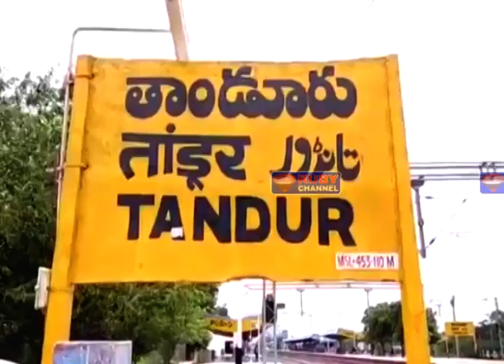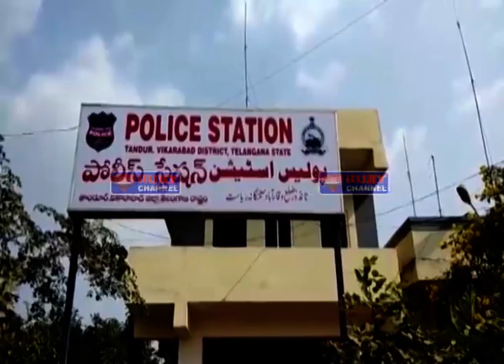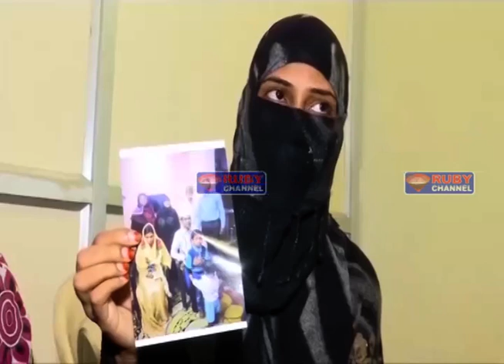Rubynews 01 November 2019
NEWS BULLENTINS